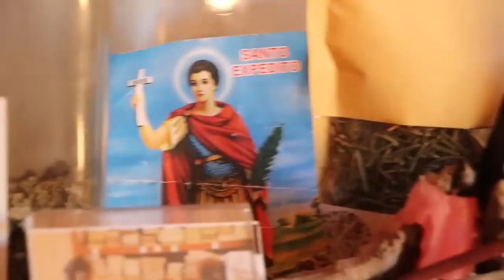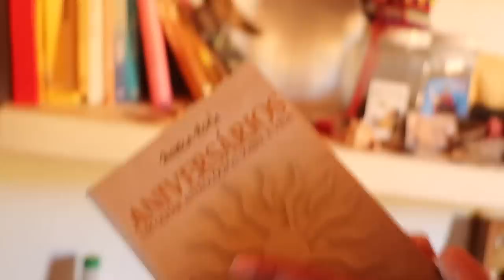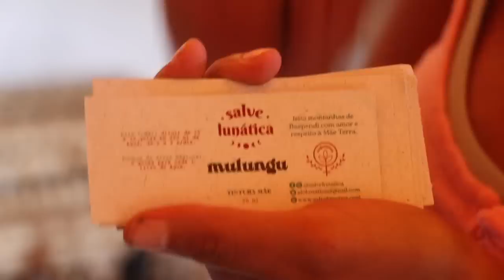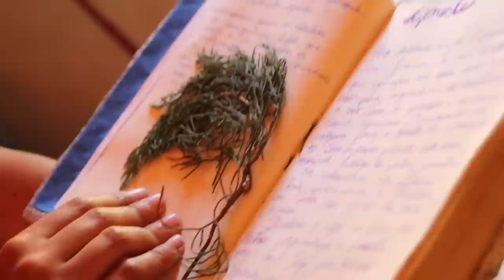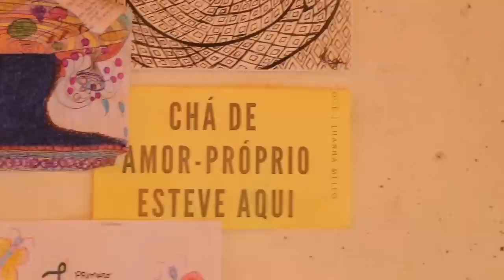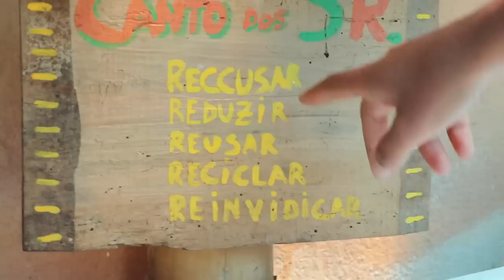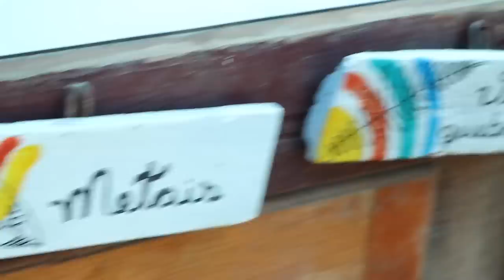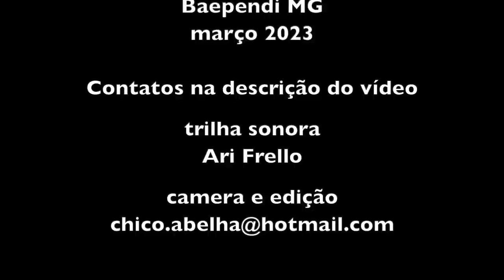CANTO DA JUREMA - BAEPENDI MG - LUDMILA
Instagram do Salve Lunática

Conheçam mais sobre o trabalho da Rizomar clicando nos links abaixo